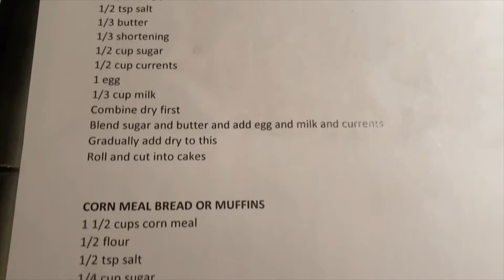Dad & Son Bake Christmas Cookies